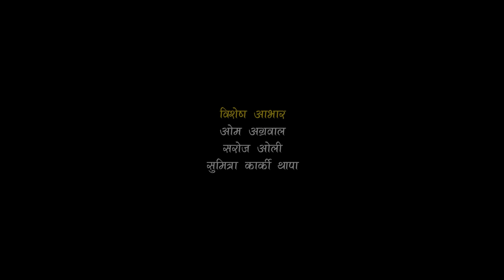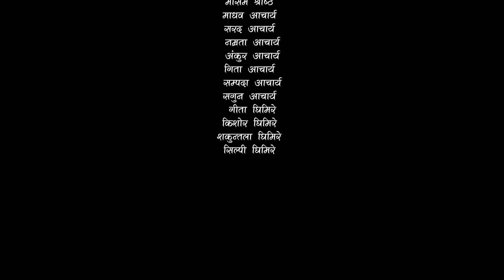Sita -"सीता" Episode-29 |Sunisha Bajgain| Bal Krishna Oli| Sahin| Raju Bhuju| Sabita Gurung|Tara K.C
Producer
Sailesh Khatri
Rakesh Thapa

Special Thanks
Om Prakash Agrawal
Saroj Oli

Artists
Raju Bhuju
Sabita Gurung
Tara K.C.
Sahin Prajapati
Sunisha Bajgain
Bal Krishna Oli
Samiya Karki
RK Manandhar
Shishir Aryal
Basu Khannal
Amar Lama Pakhrin
Subash Subedi
Puskar Dhungel
Sadikxya Khanal
Uttam Acharya
Nima Pandey
Sanu Pandey

Title Song
Dipak Sharma

Singer
Benisha Poudel

Background Music
Subin Century

Production Manager
Bednath Dhamala

Cinematographer
Gokul Shrestha

Top Bahadur (Prem) Chettri

Om Khadka

Episode Director
Shankar Dhital

Story/ Dialogue
Subash Subedi

Direction
Sahin Prajapati